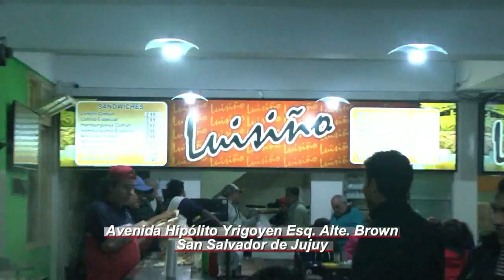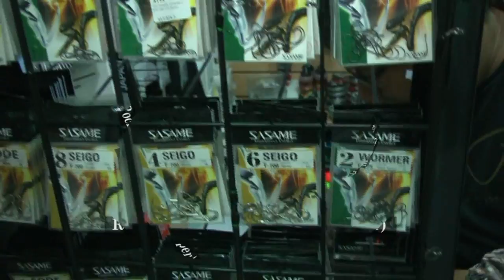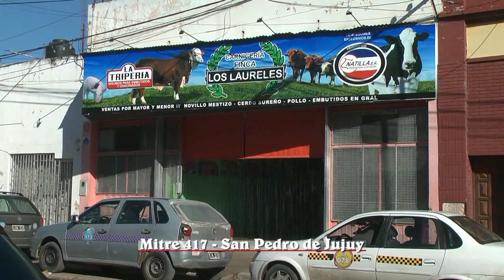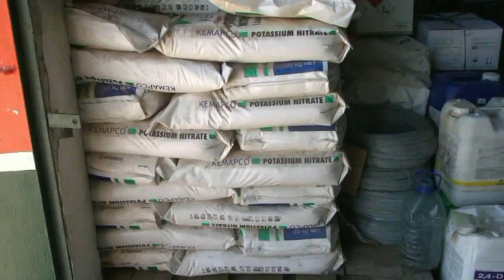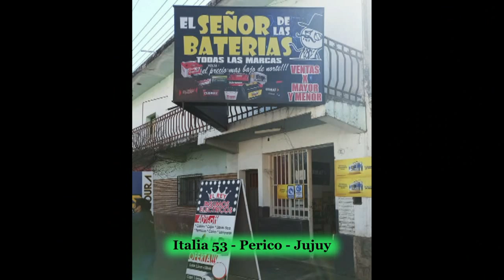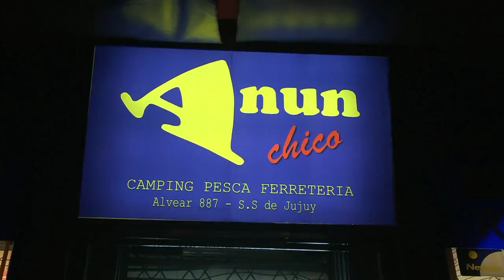AIRE LIBRE - 17/06/2021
“Aire Libre”, un programa dedicado a la pesca, caza, la aventura y la vida al aire libre.
Con la conducción de  Ernesto Giraldes. Jueves 21:00 hs. por Canal 7 de Jujuy